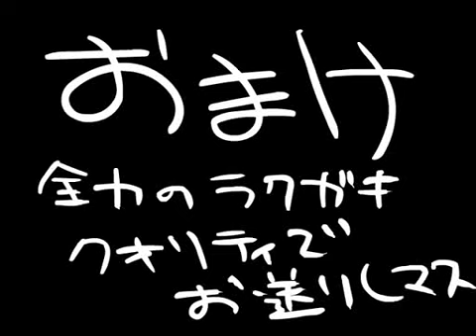[APH] MAD Full Metal Country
NIENTE DI TUTTO QUESTO MI APPARTIENE!
Ho trovato questo MAD su Nico Nico, e dato che non c'era ancora su youtube e che lo trovo bellissimo, ho deciso di caricarlo! :)